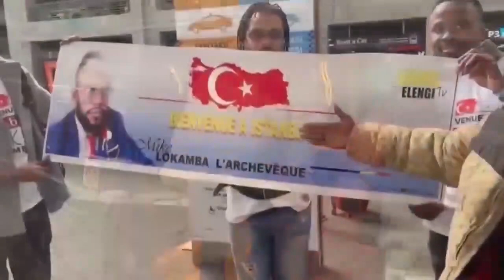DROIT DE RÉPONSE KISSIDJORA ATUMBI ORLY GOLA GRAVE NDENGE ALOBI FERRÉ MUTU ABOMI GUY NANI ABOMI GUY